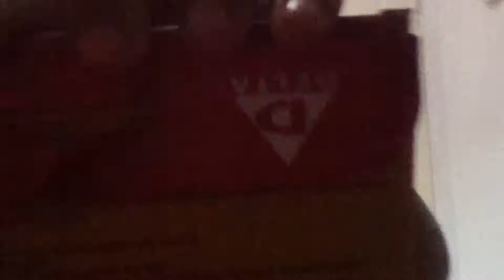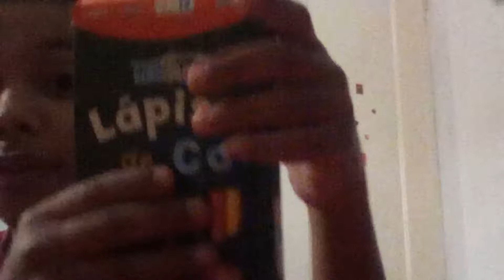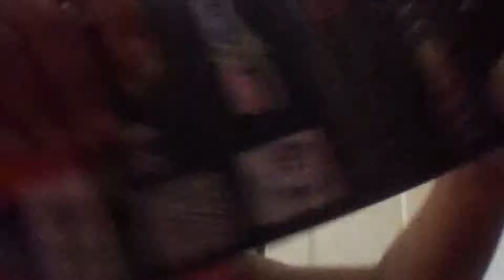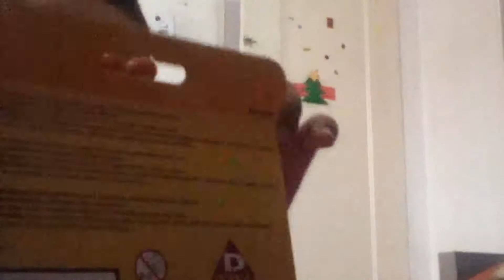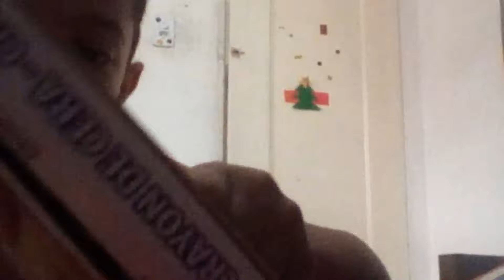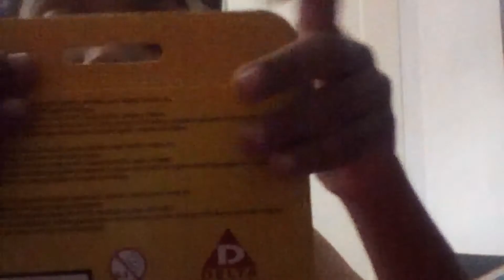3 de outubro de 2019